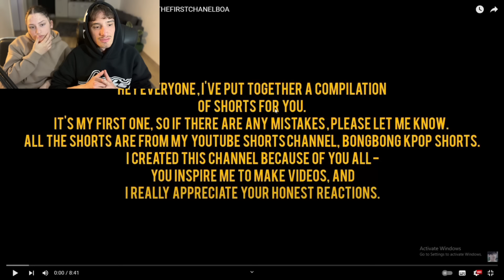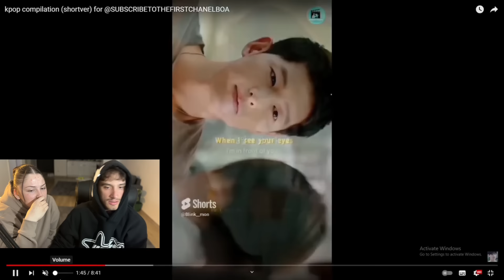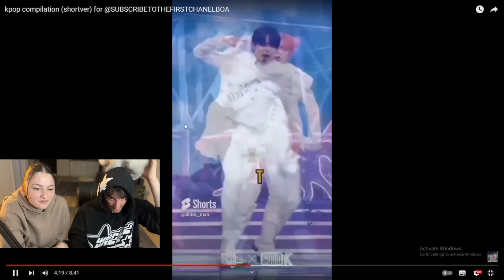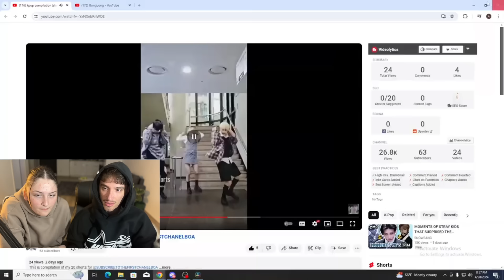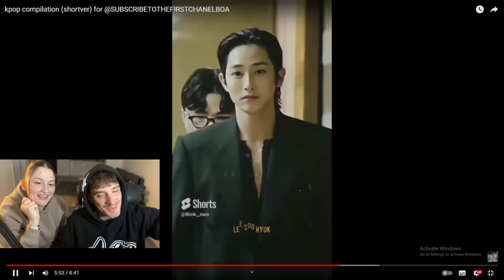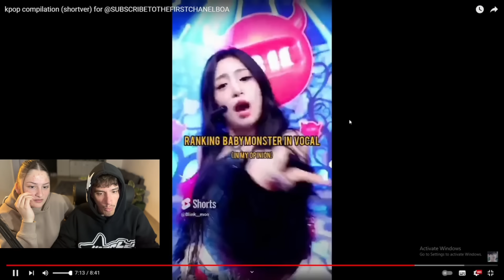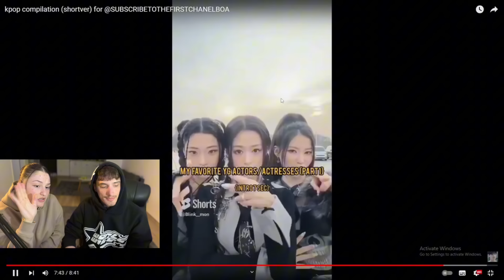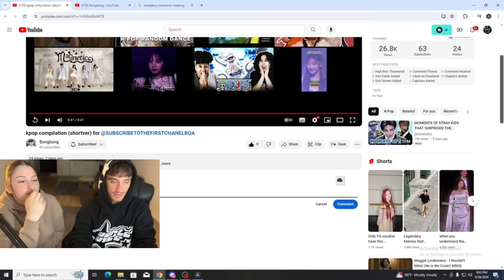kpop compilation (shortver) | REACTION